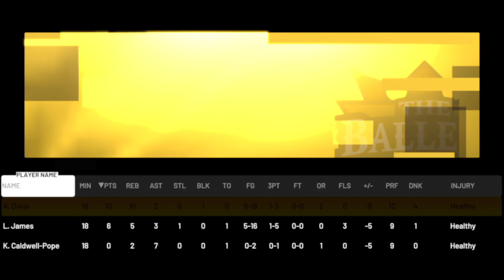【NBA Simulate】Giannis, Jrue and Lopez vs LeBron, anthony Davis and Kcp 2K21